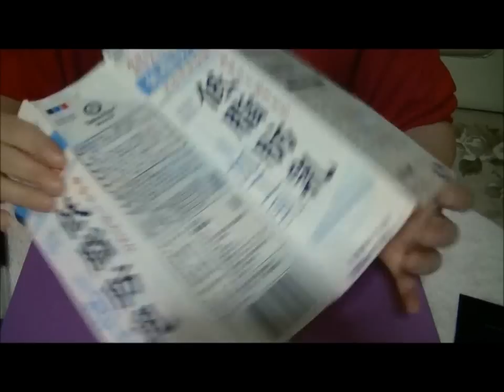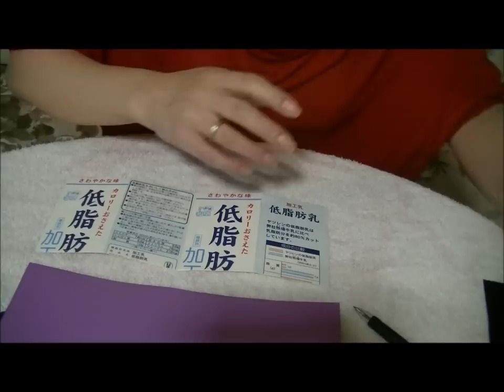Como fazer o seu porta pinceis